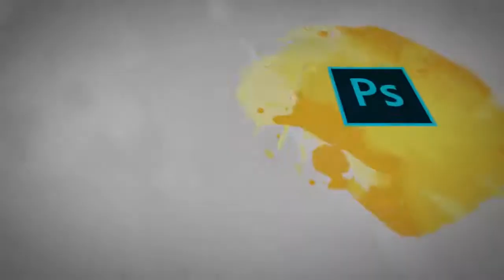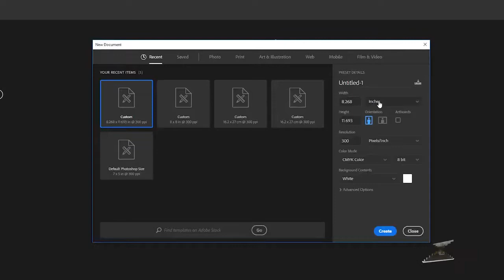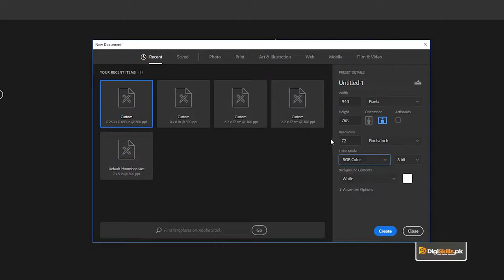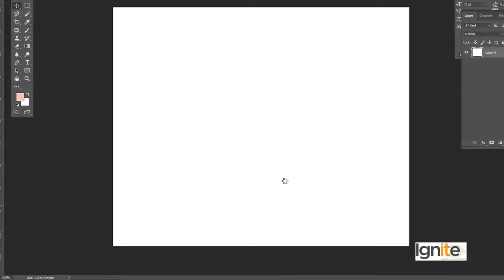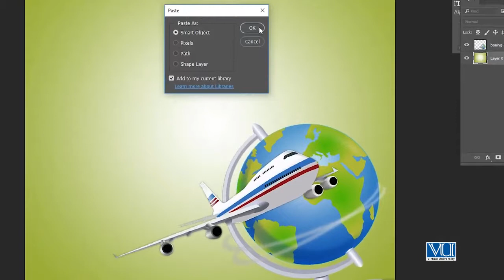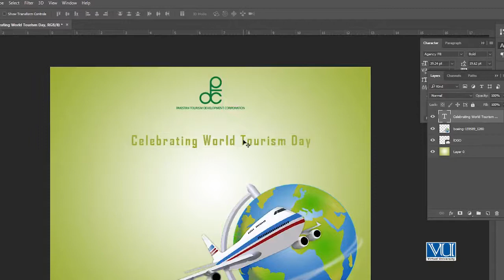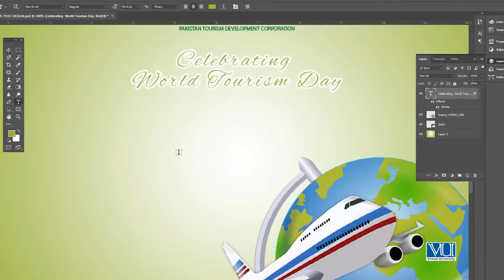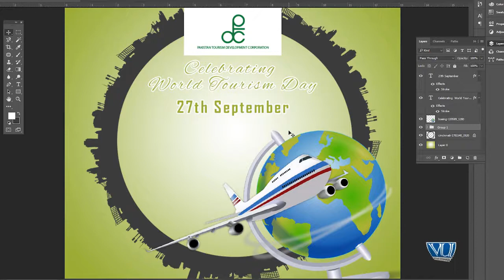Graphic Design -Theory and Practice Facebook & Instagram Post Design - Digiskil - DigiSkill Pakistan